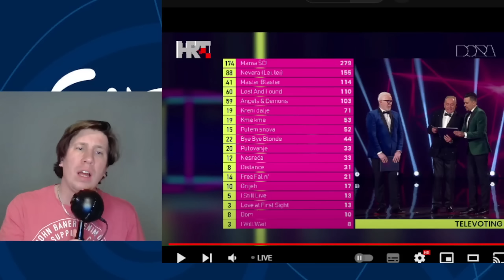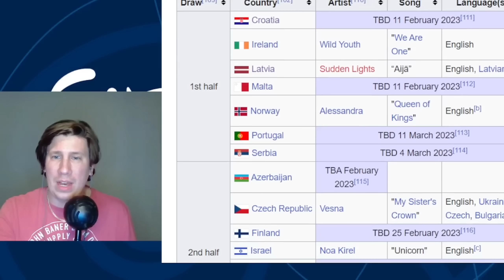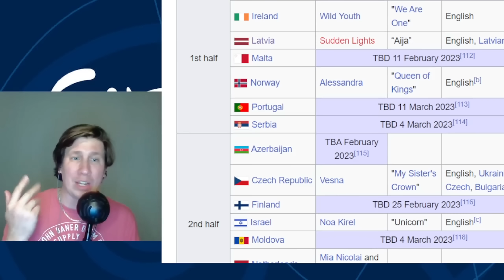Let 3 - Mama ŠČ! - Eurovision 2023 Croatia - First Reaction * I Am Both Laughing And Confused *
Hello  Everyone !!
We have another song selected for Eurovision 2023 in Liverpool , and  Croatia have selected Let 3 to represent Croatia  ..

What do you think about the song Mama ŠČ ?